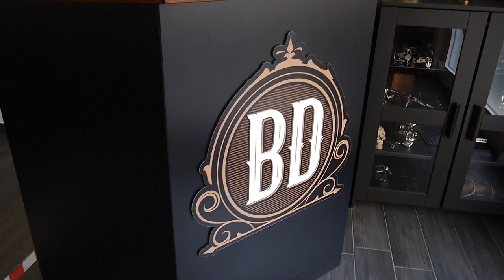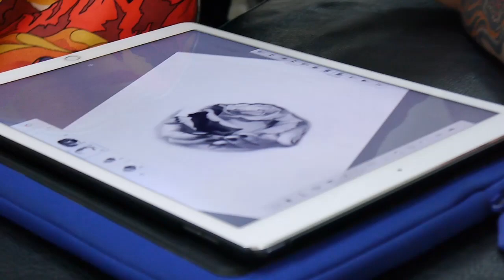L'HO FATTO! IL TATUAGGIO SULL'URBEX! STUPENDO [Urbex Tattoo]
Ciao ragazzi ed eccoci nel giorno che attendevo da tanto... incoroniamo la mia passione per l'urbex tatuandomi un qualcosa inerente a quest'ultimo!
Devo ringraziare davvero tanto Stefano e per la sua mano magica che ha realizzato uno dei miei piccoli sogni nel cassetto... troverete tutte le info qui

Stefano su insta lo trovi come @stefanodb_dog